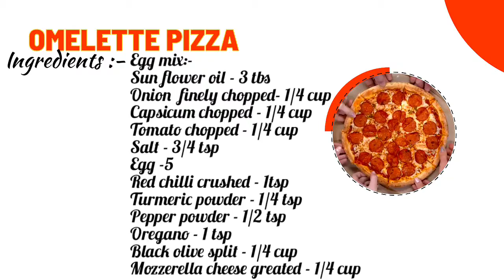വളരെ എളുപ്പത്തിൽ മുട്ടകൊണ്ട് പിസ്സ തയ്യാറാക്കാം /Omelette pizza recipe / Crisps kitchen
ഓംലെറ്റ് പിസ്സ
Omelette pizza recipe

Dear guys,